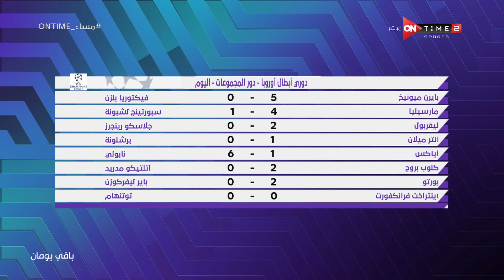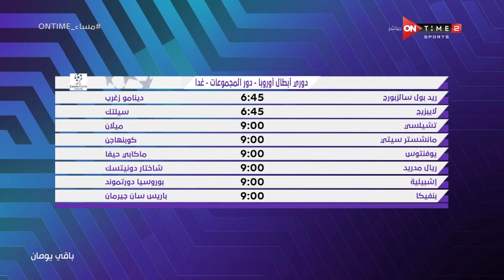مساء ONTime - مدحت شلبي يستعرض نتائج مباريات الجولة الـ 3 من دوري أبطال أوروبا